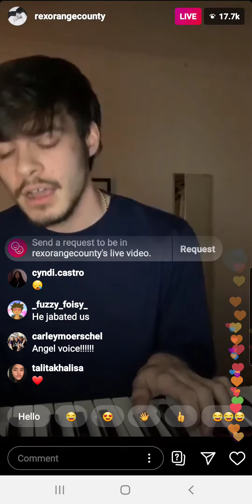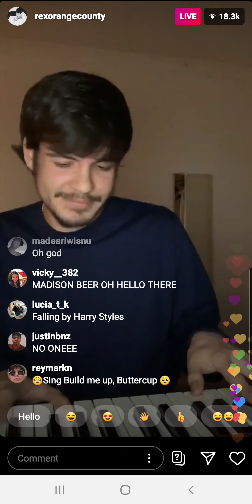Rex Orange County - Falling (Harry Styles cover) Live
Rex Orange County singing Falling by Harry Styles during the Insta Live Concert. Sorry I wasn't able to get the first bit of it. Just happy I was able to get the rest of it.